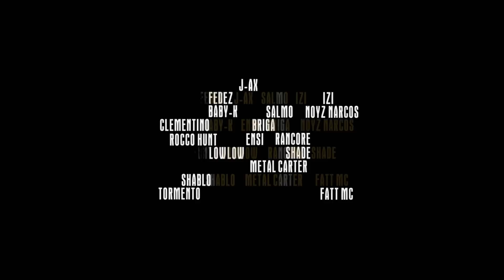ZETA - In Studio Con Sante - Clip dal Film | HD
Segui ZETAilfilm sui social

In una Roma che si divide verticalmente tra centro e periferia, ricchi e poveri, famosi e non famosi, Alex/Zeta (Diego Germini), Gaia (Irene Vetere) e Marco (Jacopo Olmi Antinori) sono tre amici poco meno che ventenni con il sogno di sfuggire al destino che la società ha in serbo per loro. La vita di strada, il lavoro al mercato, i casermoni di periferia, la povertà, il piccolo spaccio, il sogno dell’hip hop: questa è la vita per Alex fino a che il sogno non diventa realtà, e lui si trova catapultato nel mondo del rap a giocarsi la sua partita e a far vedere quanto vale. Ma gestire il proprio destino è una faccenda complessa e Alex commette molti errori, fino a ritrovarsi solo, con un successo effimero e senza punti di riferimento. Dovrà affrontare i suoi demoni, la durezza del mondo e la sua confusione per superare la linea d’ombra, imparando ad amare la sua rabbia e riuscendo nell’impresa più difficile: capire fino in fondo cosa desidera.
Zeta è una storia hip hop di formazione, amicizia, amore e riscatto; una corsa a ritmo di rap all’inseguimento dei propri sogni e del proprio destino.